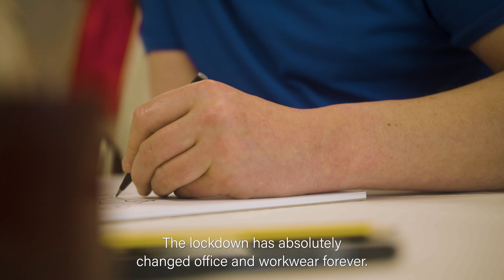SpacesxGiles | The Future of the Suit Collection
Work and workwear changed… forever.